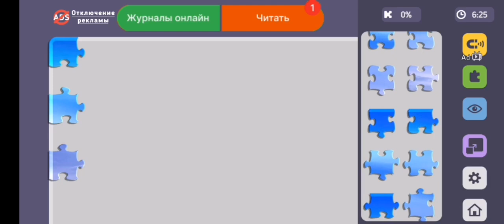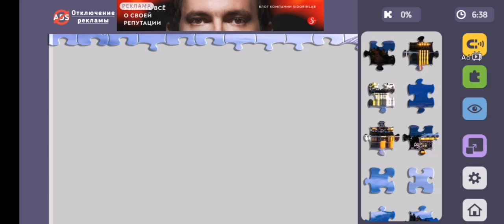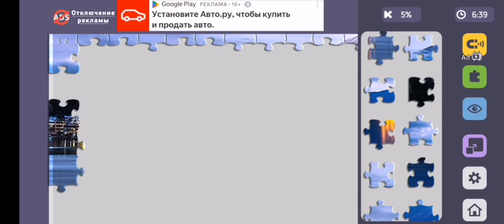Relax Puzzle Lo Fi Music to Relax, Chill & Work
This puzzle was a lot of fun to put together! It took me about 45 minutes.
Background music for focus and studying. Use this track to improve concentration and memory. Study music will help you to boost alertness and eliminate distractions.